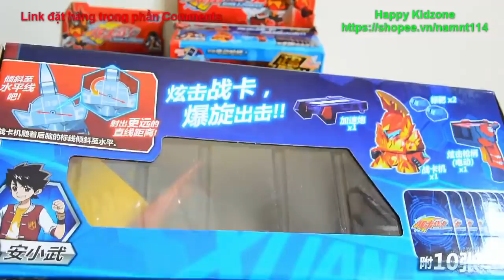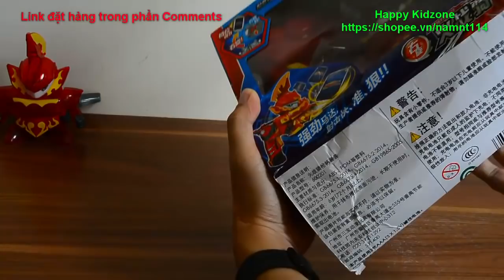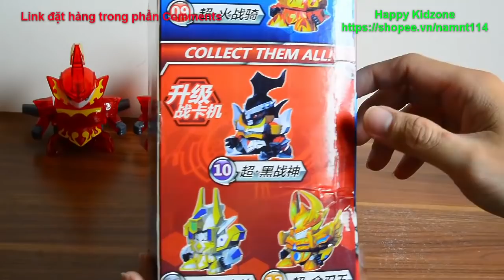Mở hộp Bá Vương Xạ Thủ - Kị Sĩ Bão Lửa (Hỏa Chiến Kị) cơ bản, nâng cấp & siêu cấp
Đồ chơi Bá Vương Xạ Thủ có thể đặt hàng tại đây